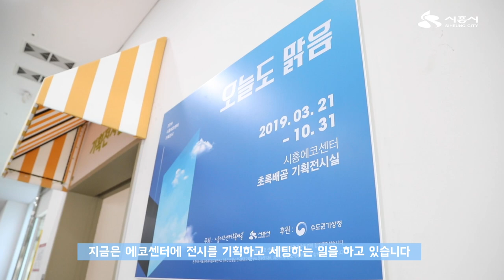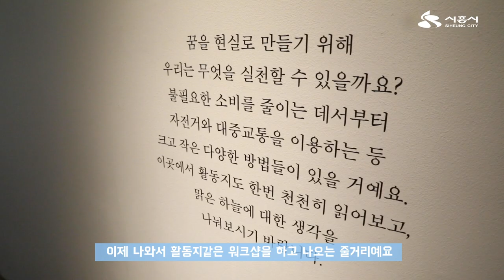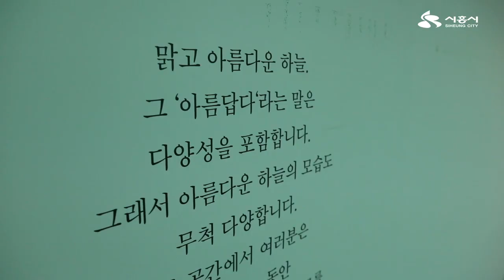[시흥사람들] 청년건축가 당신의 꿈을 응원합니다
"월곶 갯벌을 재료삼아 벽돌을 굽고, 그 벽돌로 보도블럭을 깔고 건물도 만들어서

시흥만의 도시미관을 만드는 꿈을 꾼다"는 청년건축가 안광일씨

시흥에서 청년건축가로 활동을 하며 모델링작업부터 공원리모델링

최근에는 시흥에코센터초록배곧에서 '오늘도 맑음'이라는 기획전시까지!

다양한 작업을 하고 있다고 하는데요!

지속가능한 시흥의 모습을 꿈꾸며

시흥안에서 활발히 활동하고 있는 청년건축가 안광일씨의 이야기

 지금부터 영상으로 만나볼까요?